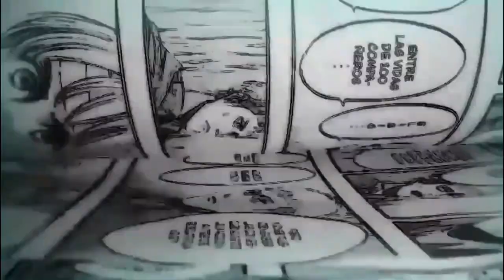Todo lo que sabemos de Shingeki No Kyojin Final Season Parte 3 "CONCLUSIÓN" parte 1 de 2 Marzo 2023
Análisis al trailer de la primera parte de la CONCLUSIÓN de Shingeki No Kyojin Final Season Parte 3, MAPPA ha divido en 2 la emisión del final de Shingeki No Kyojin,  en este video con y sin spoilers hablamos acerca de toda la información disponible del trailer